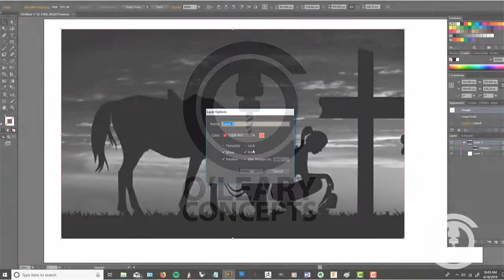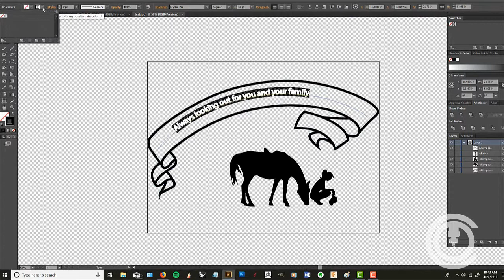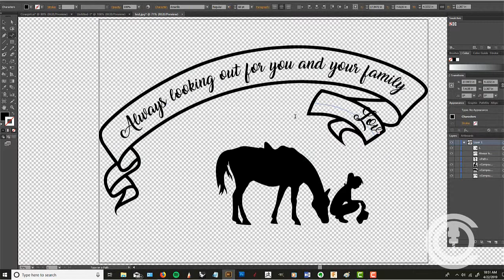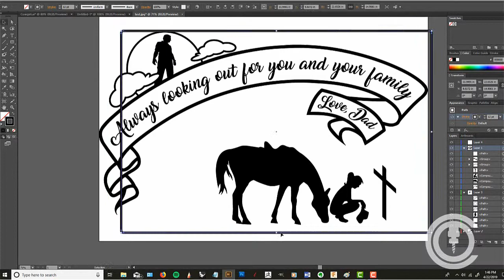Memorial Plaque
This video shows the process we go through when creating a custom sign. The plaque was cut out of walnut and the design was created using the client's submitted artwork.